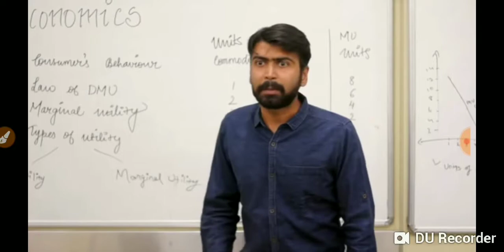Fukrey panti in class room